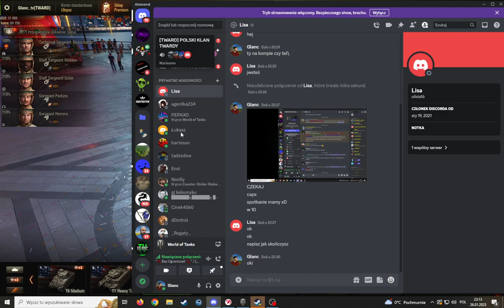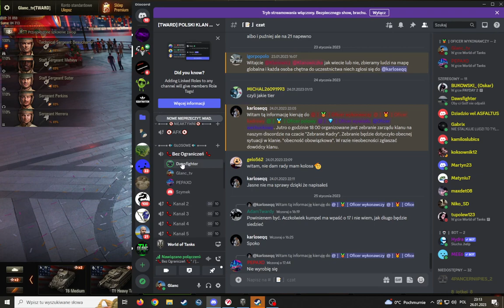PATOLOGIA NA MIKROFONIE